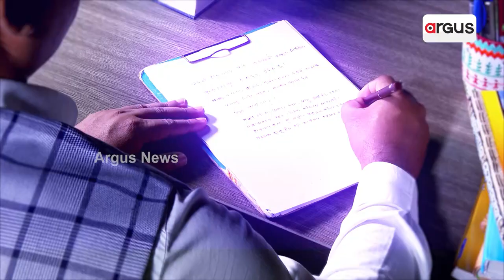ISRO Moon Mission: Chandrayaan-3 Spacecraft Integrated With Launch Vehicle